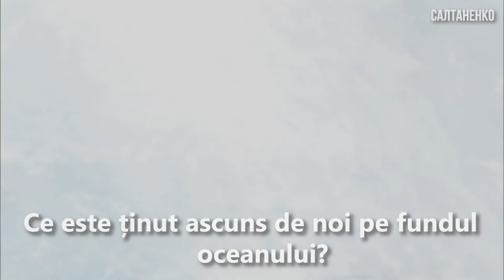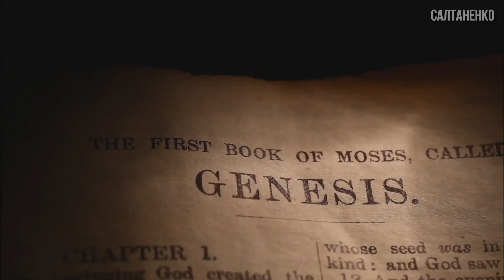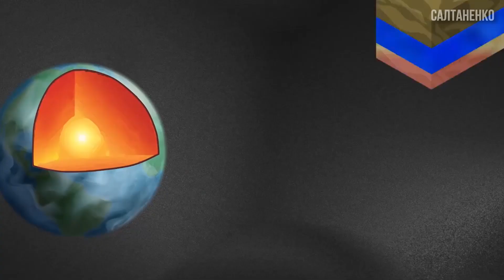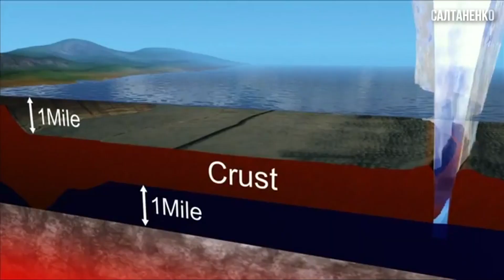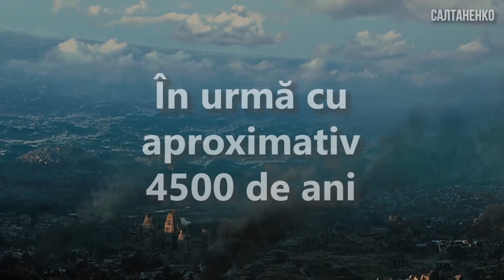Ce este ținut ascuns pe fundul oceanului? Biografia planetei noastre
Ce anume este ținut ascuns de noi pe fundul oceanului? Care este numărul real al populației Pământului? Unde a dispărut numărul imens de trupuri? Care este adevărata biografie a planetei? După declarațiile evoluționiștilor, omul există de aproximativ 4000 de generații. Este o cifră astronomică și fără bază reală. Realiatea este că nu au existat vremuri preistorice. Numărul total al populației dovedește clar vârsta adevărată a pământului. Alte dovezi, în acest clip.